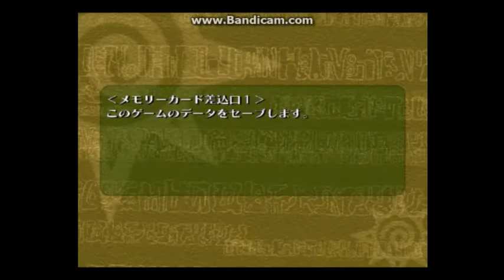Zatch Bell! Mamodo Fury (Japanese Version): Story Mode - Part 17 - Laila